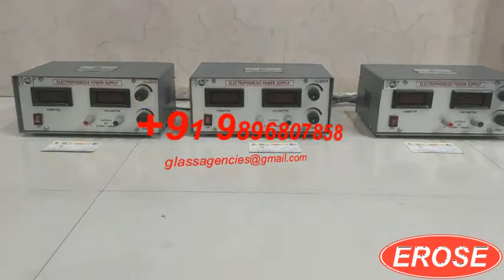Electrophoresis Power Supply EROSE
Glass Agencies, Ambala Cantt, INDIA are Manufacturer, Dealer, Supplier, Trader, Exporter, Distributor of Electrophoresis Power Supply EROSE

5309, Anaj Mandi,
Haryana
INDIA